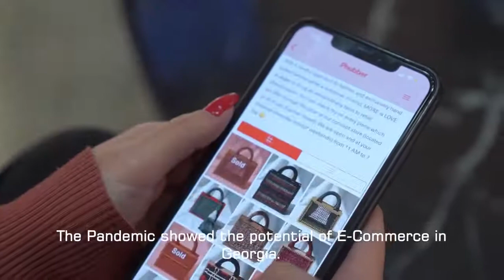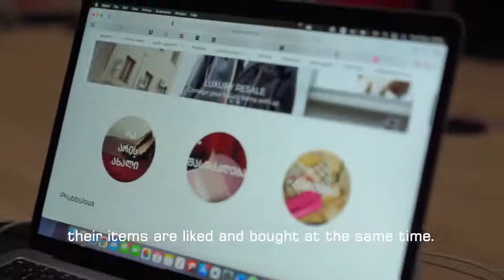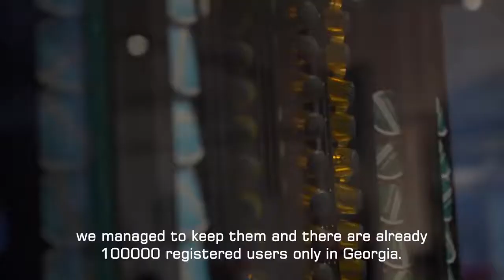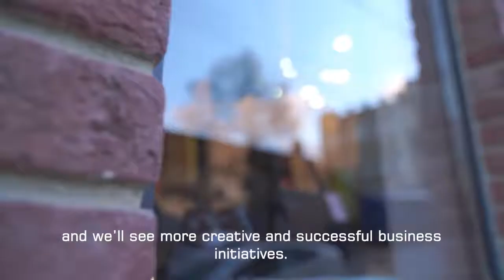"Free Market-Solution" Part I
ფრიდრიხ ნაუმანის ფონდის მხარდაჭერით, ქართველი სტუდენტები თავისუფლებისთვის • Georgian Students For Liberty წარმოგიდგენთ ვიდეო კამპანიას - "თავისუფალი ბაზარი - გამოსავალი"🗽
კამპანიის მიზანია ინოვაციების, მეწარმეობის და ბაზრის დერეგულაციის მნიშვნელობის შესახებ ცნობიერების ამაღლება.
პროექტის ფარგლებში გაიგებთ Phubber App-ის ისტორიას, რომელიც პირველი ქართული ონლაინ მოდის პლატფორმაა👇
With the support of Friedrich Naumann Foundation for Freedom, Georgian Students For Liberty presents a video campaign - "Free Market - Solution"🗽
The campaign aims to raise awareness about innovations, entrepreneurship, and market deregulation.
We tell you a story of Phubber App - the first Georgian online fashion platform👇